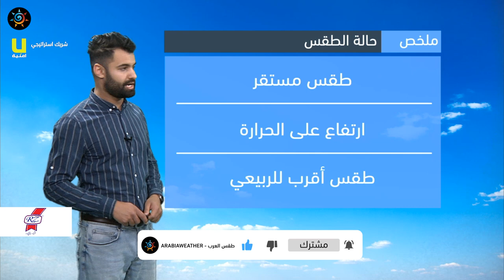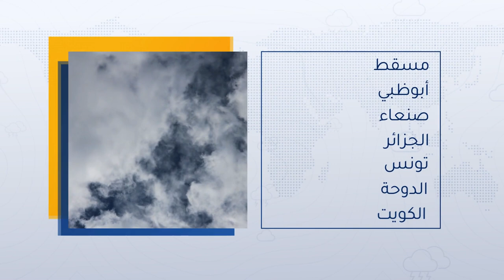طقس العرب - الأردن | النشرة الجوية الرئيسية | الثلاثاء 9-2-2021